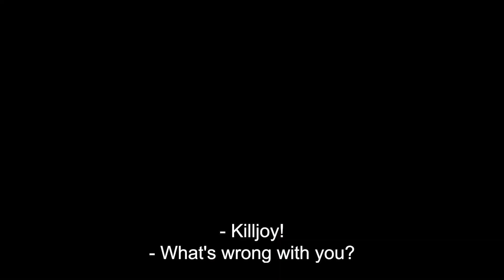One Of Us S2 - Disability (Scripted)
Country:France
Original Broadcaster: TF1
Distributor: Federation International
Production Companies: Fédération Studios / Habanita Fédération

Short Synopsis:
Victoire and her band return to Toulouse-Lautrec high school after a near-closure. Despite Charlie's death, life must get back on track... A life punctuated by care, pain management, learning to live independently, love affairs and the baccalaureate...